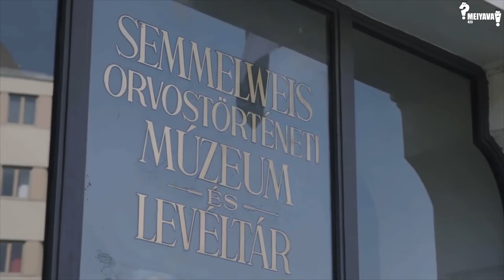கை சுத்திகரிப்பான் (HAND SANITISER) உருவான கதை| The story of Hand sanitiser | Dr. Ignas Semmelweis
This video will portray the story of Dr. Ignaz Semmelweis from Hungary, who introduced the first practice of sanitising the hands before treating a patient or before operating on a person. This practice came as a result of the big price that Europe was paying in the form of 30% - 60% of mortality associated with women, after pregnancy in the hospitals. This story is the second of the 5-video series on the top 5 medical inventions in our perspectives.
The following videos in this series will be about hand sanitizer types, how they work, and debunking the myths on hand sanitizers.

Content reviewers
Er. Dhilipan Ramadasse, France
Mrs. Selvy Sundar, France
Mrs. Santhi Sampathkumar, India

To believe without evidence and demonstration is an act of ignorance and folly. - Socrates - Science is the process of explaining and unbiasedly convincing oneself, how something functions. We are a group of passionate scientists that work relentlessly in the field of biological sciences. We are pursuing the search of how nature works, at the level of single cells to multicellular organisms. We are the proud scientists representing the greater intellectuals that breathe, eat and sleep with science. This time, our working place is different from labs, our workplace is your screens. We bring science a step closer to you, in its purest, simplest, rationalizable forms on your screens.
About us:
We are a group of young scientists, working in the field of Biological Sciences and Bioengineering. The contents and details in this video are prepared and presented primarily by two of our team members. Any questions and suggestions will be jointly received and replied by the members of this channel and replied promptly.
Channel Content manager/presenter:
Dr. Ayyappasamy Sudalaiyadum Perumal, Researcher, Canada.
Dr. Nirmal Sampathkumar, Researcher, UK. Channel
Content reviewers:
Er. Alfred Arokiadoss, France
Dr. Beena Jothiraj Satya, Saudi Arabia
Dr. Mohammed Sham Shihabudeen, USA
Dr. Kumar Subramaniam, Canada